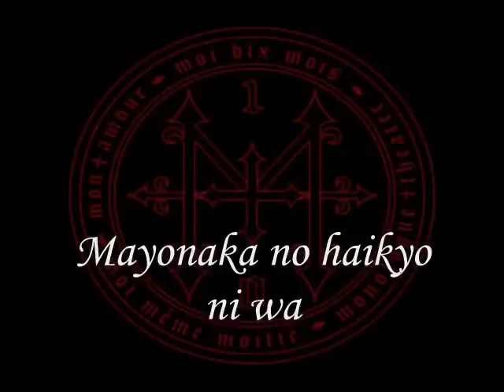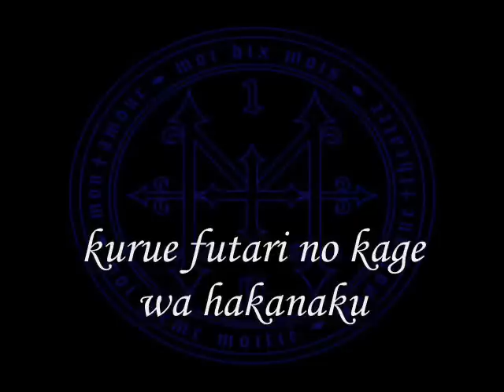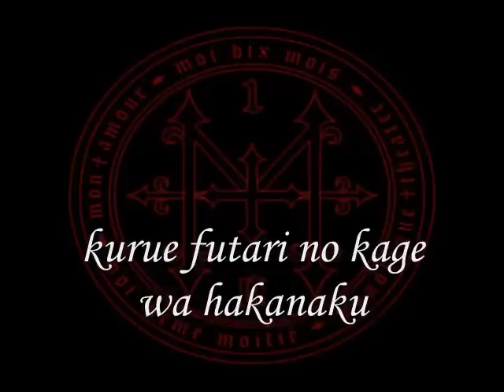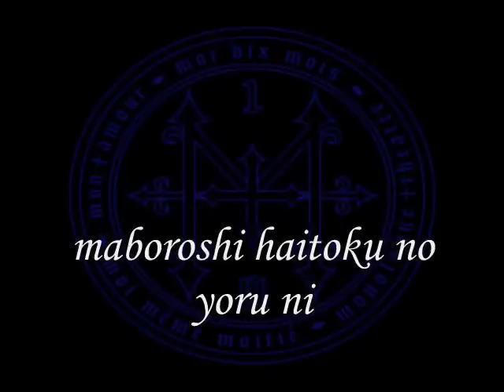Nocturnal Romance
this song is nocturnal romance with subtitles, enjoy your stay...